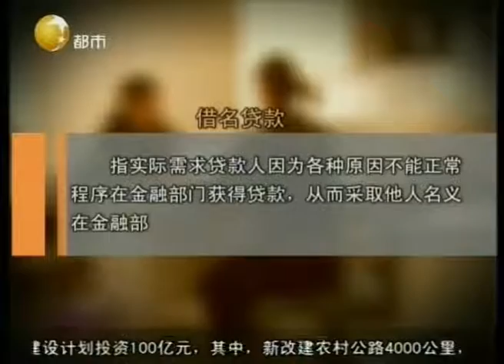男子欠钱不还自称“跟我没关系”，该还的钱一点不能少